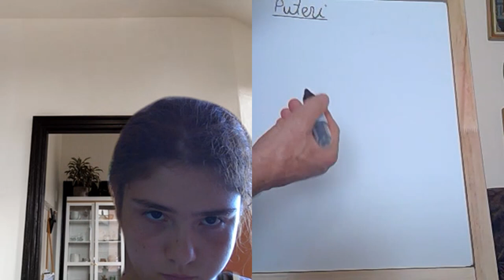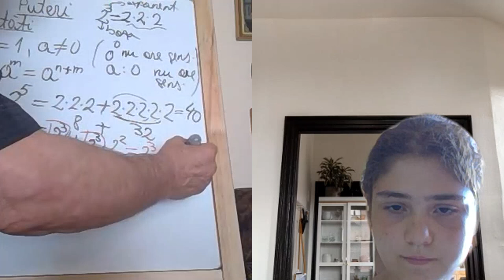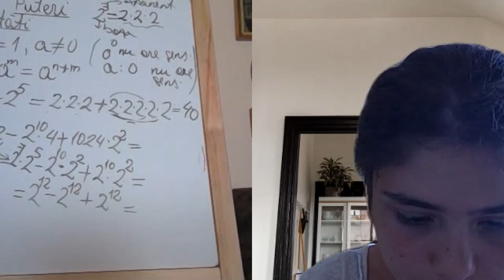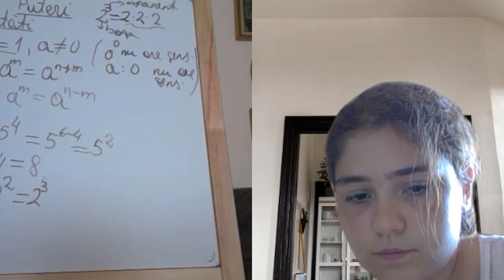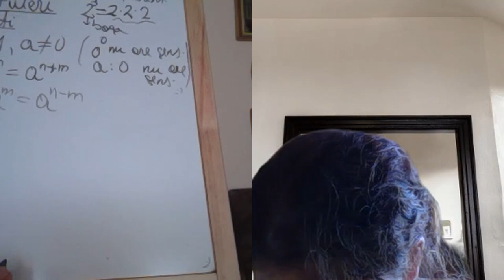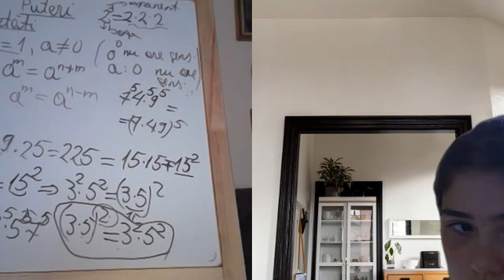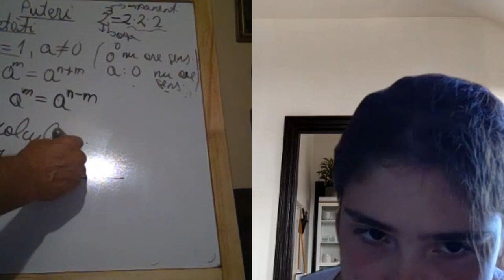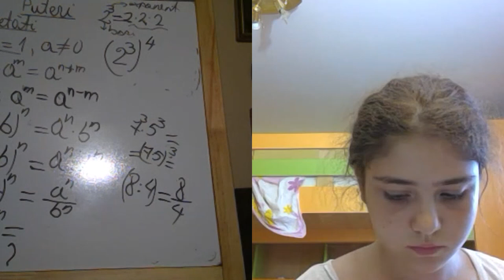Lectia 1889 - Video Manual clasa a 5-a impreuna cu Maria si Proful Online